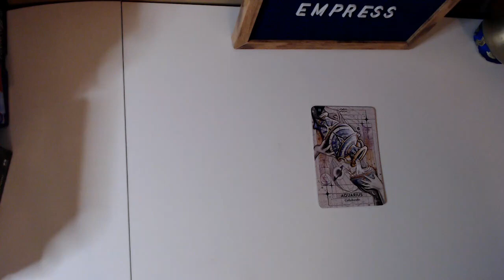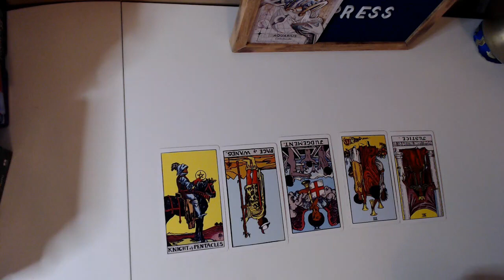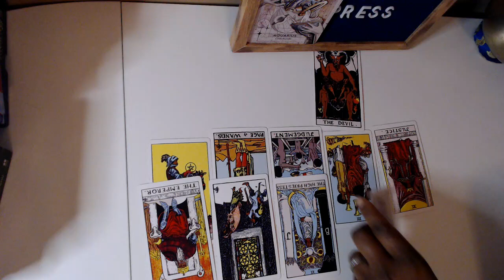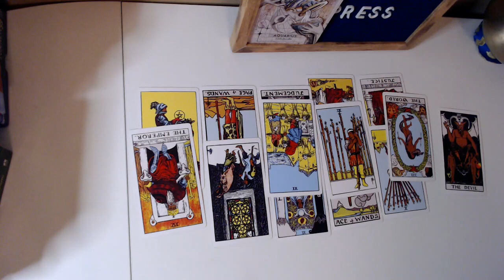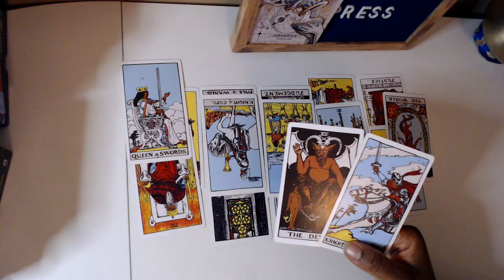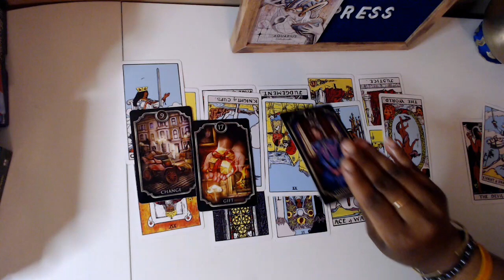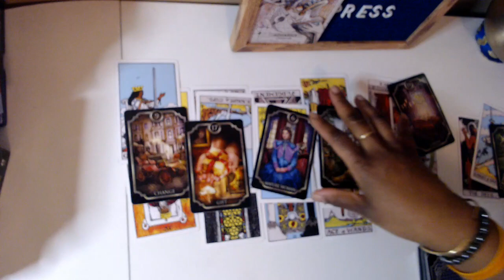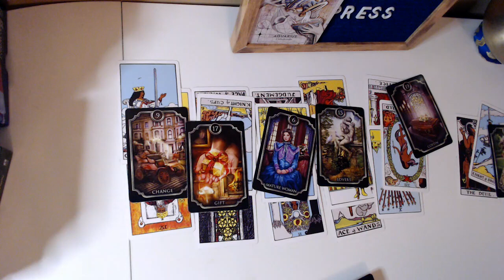AQUARIUS: THE BLACK SHEEP IS ENDING IT, MOVING ON AND STARTING OVER. THIS AIN'T IT